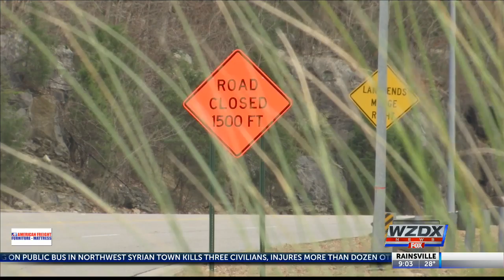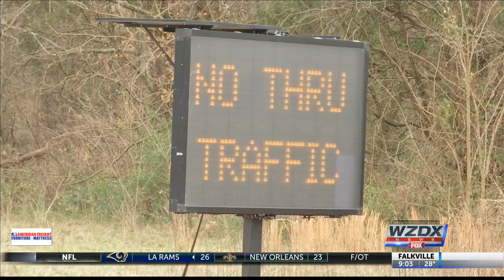Local church impacted by Cecil Ashburn Drive closure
The closure impacts about half of the church's members.